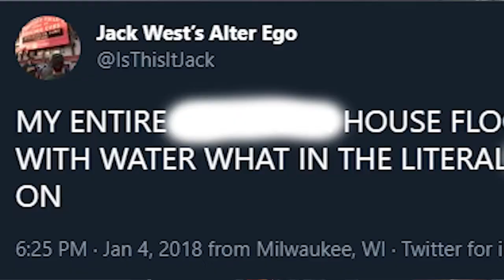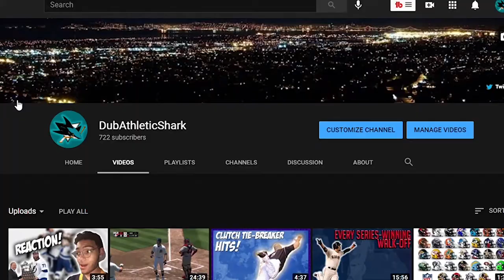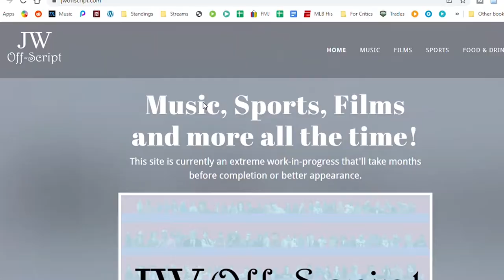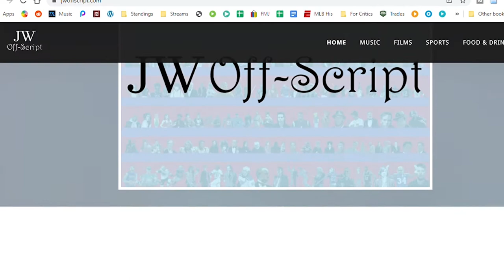The Most Important Video I've Ever Made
I've had a lot of things that I've wanted to get off my chest for months, but have been too distracted with films and music. Because of the fact that I haven't uploaded regularly for years and have gained many new subscribers for months on end, I felt that I owe an explanation to go along with wanting to mark a turning point in my life.

1:06-Honest Insecurities
4:49-Newfound Direction
6:38-The Future of this Channel
10:20-In Summary